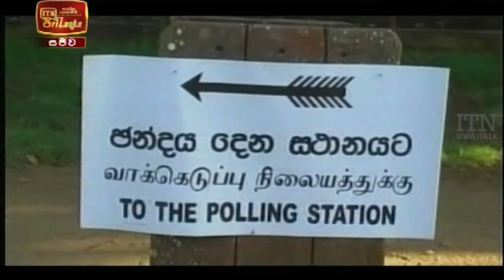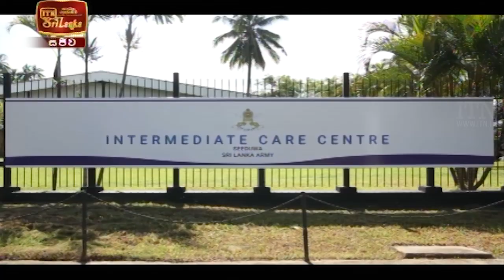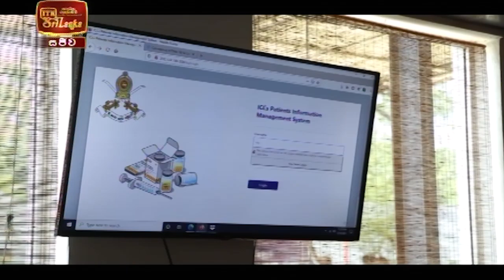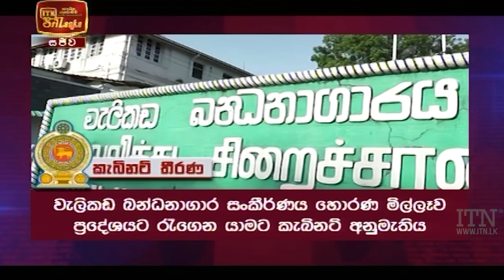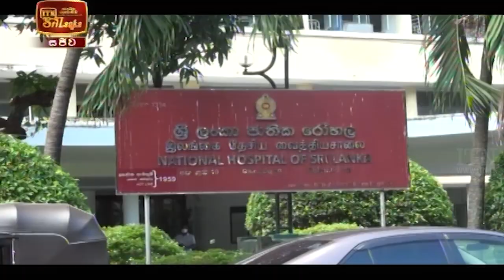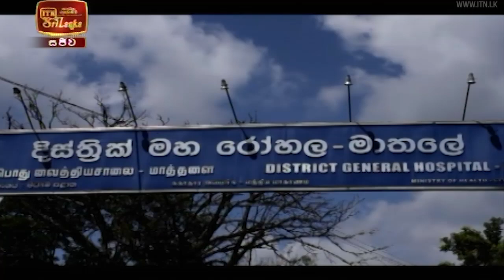ITN News 2021-05-18 | 10.00 PM